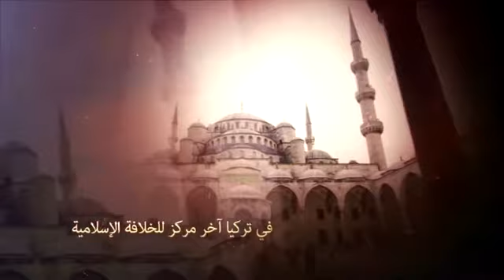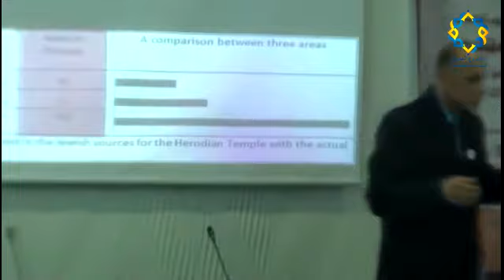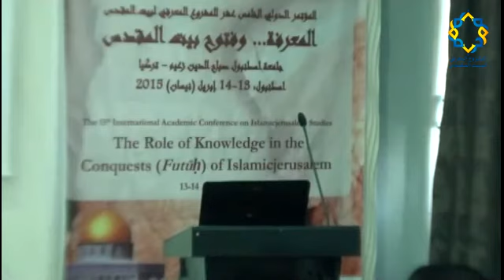الدكتور هيثم فتحي الرطروط : تقييم مصادر المعلومات التي تحدثت عن المسجد الأقصى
المؤتمر الأكاديمي الدولي الخامس عشر لدراسات بيت المقدس، تحت عنوان "المعرفة... وفتوح بيت المقدس" المقام في اسطنبول جامعة صباح الدين زعيم أفريل 2015